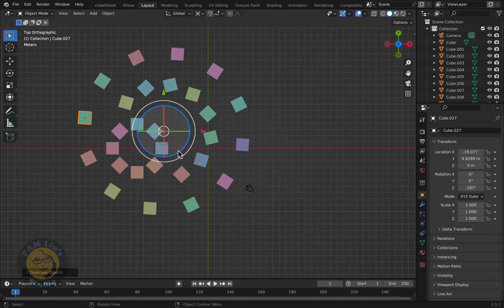07 repeatActionPivot 3 relativeAngle